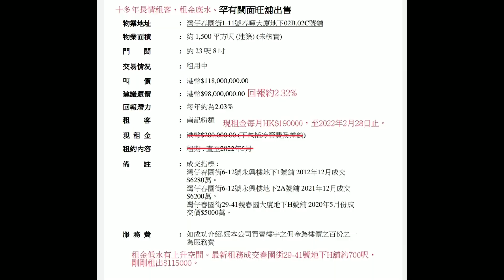(註冊9080萬)剛成交: 第2659成交(市傳)，成交8000萬，感覺8分位。 灣仔春園街1-11號地下2b及2c舖，已售8000萬，建築1500呎，南記粉麵，原租金20萬。回報3%。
第2659成交(市傳)，成交8000萬，感覺8分位。 灣仔春園街1-11號地下2b及2c舖，已售8000萬，建築1500呎，南記粉麵，原租金20萬。回報3%。門闊23呎8吋。

原叫1.18億，成交8000萬，現租19萬至2022年2月，回報2.85%

傳尖沙咀美聯促成。原業主1994年以2481萬買入兩間舖。

旺位，平! 興

(最新消息 as of july 8 2021 6pm 流料，未成交)

盛滙商舖基金2016年成立以來，已成功買入57間街舖，賣出當中33間，合共涉資15.05億。 2017及2018年已先後完成 Fund 1 及 Fund 2 集資。

2019年8月推出的旗艦「開放式」《盛滙商舖增值基金》，目標每年派息6、7、8厘 (after fees)，每年基金目標淨回報10%，每季對外集資港幣6000萬，我另加碼保持約25%權益。經過8季集資，現《盛滙商舖增值基金》淨資產規模約港幣5.6億。基金實行「入三出一」策略，2019年至今已買入31間街舖，沽出11間。長遠基金目標買入1000間香港街舖。李根興 (盛滙商舖基金創辦人)

Note: 基金只限專業投資者參與 (依香港證券及期貨條例定義，持有不少於港元800萬或等值的流動資產人士或公司)

想收到最即時的商舖「八八卦卦」資訊，可 whatsapp 我 (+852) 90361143， 好多事唔方便公開講。